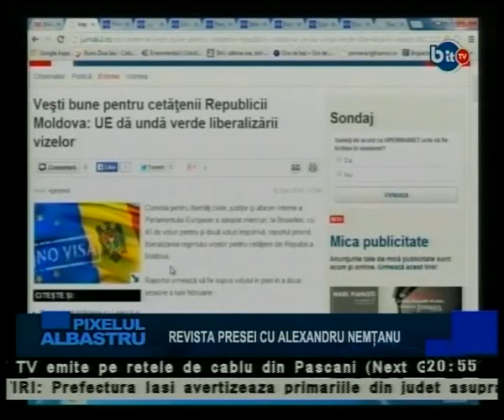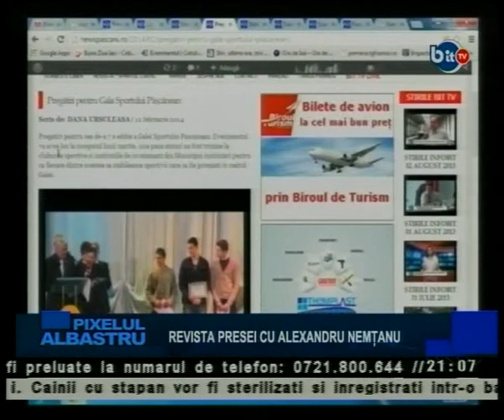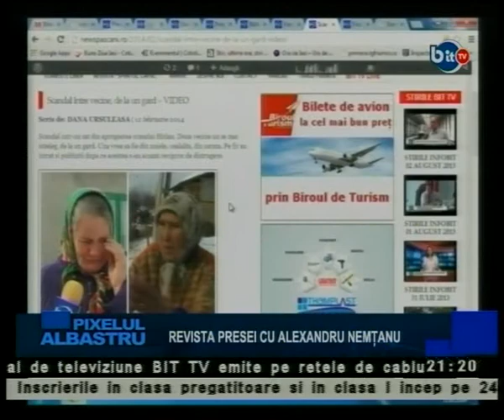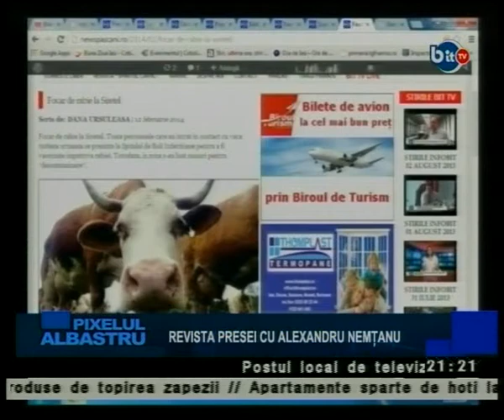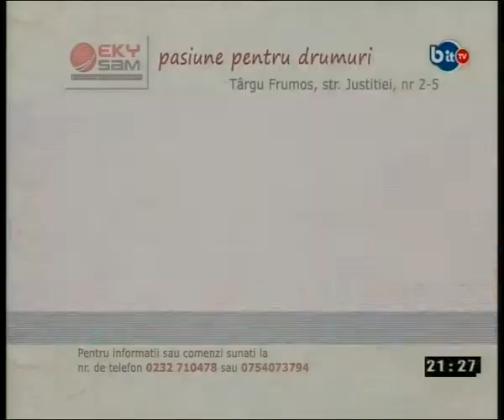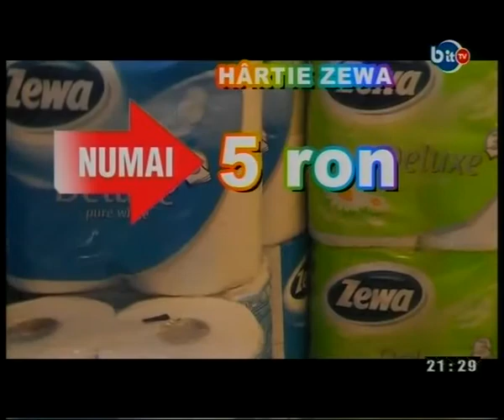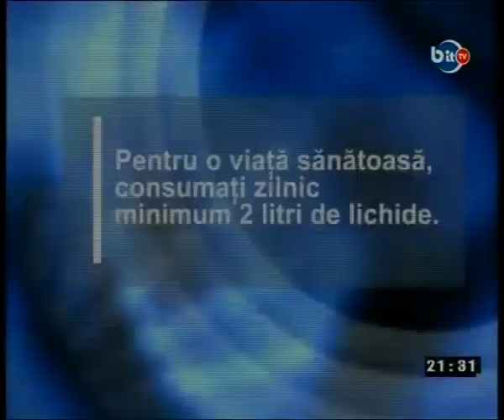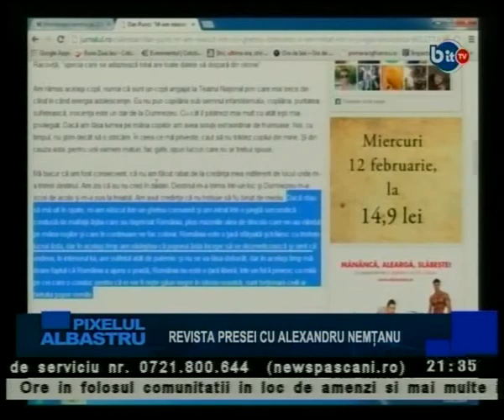BIT TV PIXELUL ALBASTRU 12 FEBRUARIE 2014